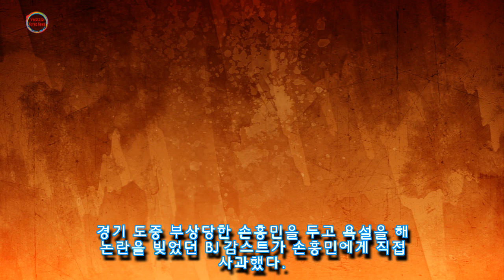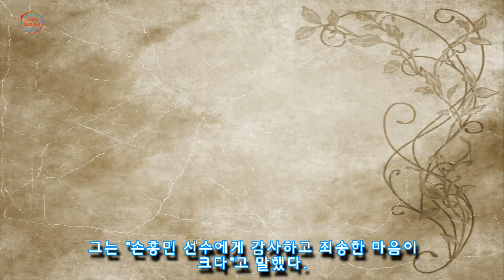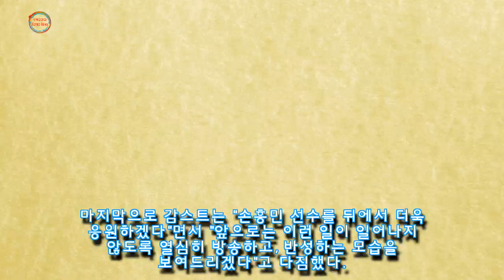감스트에게 병X 같은 새X라 욕 먹은 손흥민이 사과 받고 한 말